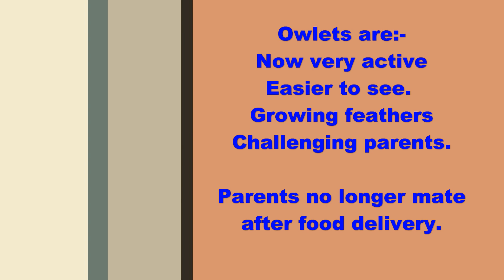Garden Owls 2023. Progress 6 (24 July 2023)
The Barn Owl chicks have made visible progress in the last week. They are far more active and favour a different part of the box which has a better video service but the sound has failed (maybe rain ingress). The adults no longer mate after food delivery.